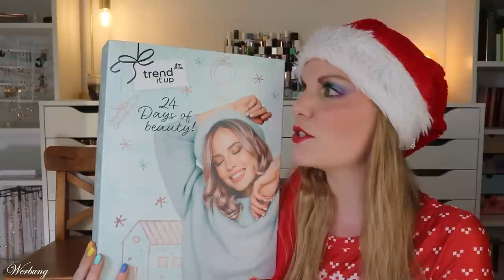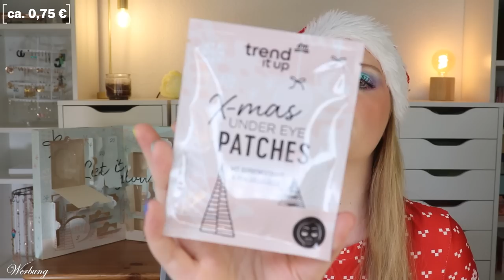Er ist halt da... trend it up Adventskalender 2023 | Unboxing | Inhalt | Beauty | Claudis Welt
Heute habe ich den @dmDeutschland trend it up adventskalender 2023 für euch.

00:00 Ho Ho Ho Ihr Lieben!
00:53 Kläppchen 1
01:25 Kläppchen 2
02:00 Kläppchen 3
02:32 Kläppchen 4
02:53 Kläppchen 5
03:15 Kläppchen 6
03:42 Kläppchen 7
04:18 Kläppchen 8
04:34 Kläppchen 9
04:55 Kläppchen 10
05:19 Kläppchen 11
05:44 Kläppchen 12
06:17 Kläppchen 13
06:42 Kläppchen 14
06:59 Kläppchen 15
07:25 Kläppchen 16
07:54 Kläppchen 17
08:17 Kläppchen 18
08:46 Kläppchen 19
09:21 Kläppchen 20
09:52 Kläppchen 21
10:11 Kläppchen 22
10:56 Kläppchen 23
11:49 Kläppchen 24
12:09 Mein Fazit

Liebe Grüße
Claudi